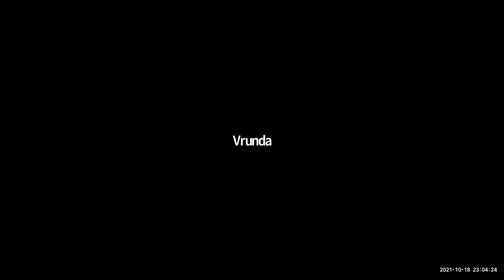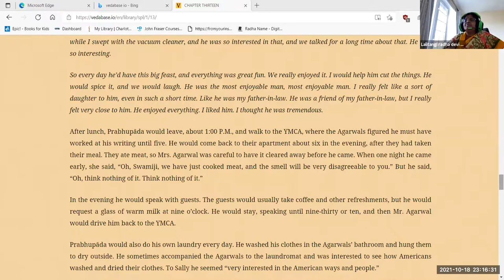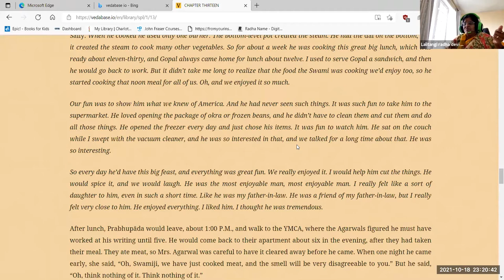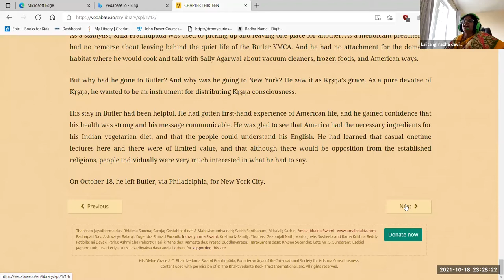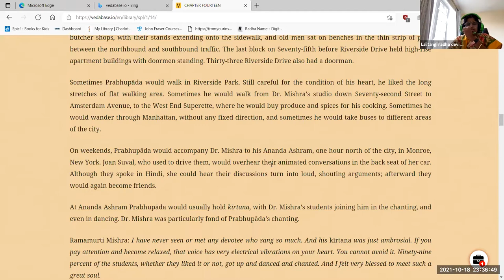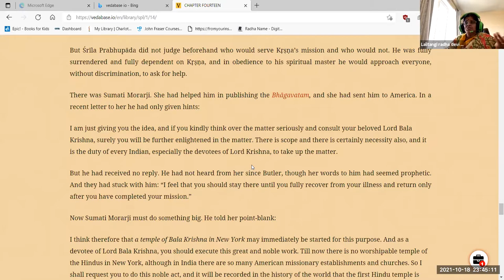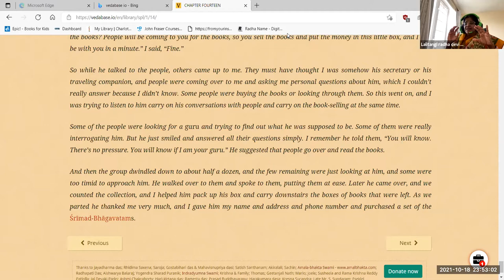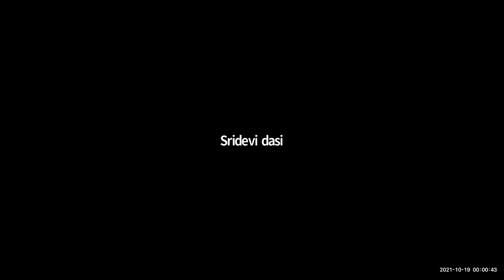HG Lalitangi Radha devi dasi - 2021.10.18 - I Am Not A Man To Be Disappointed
Class on I Am Not A Man To Be Disappointed
By Lalitangi Radha devi dasi